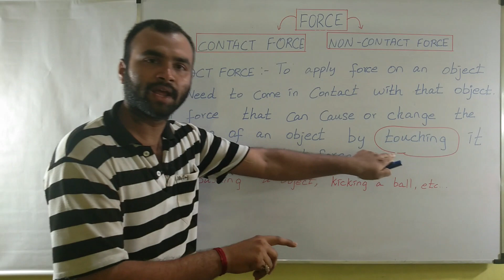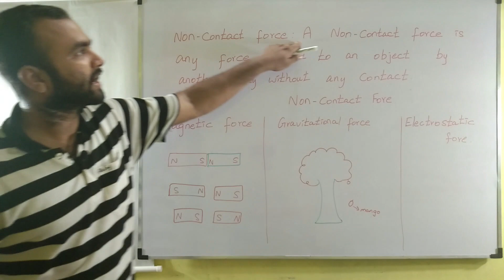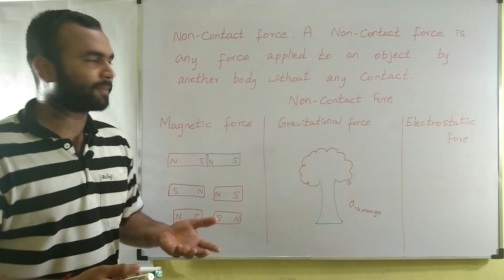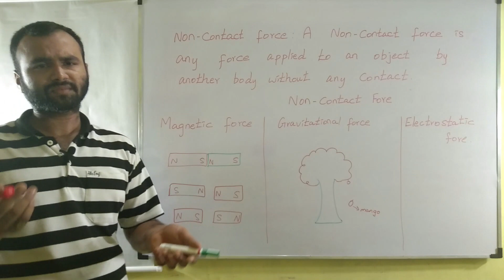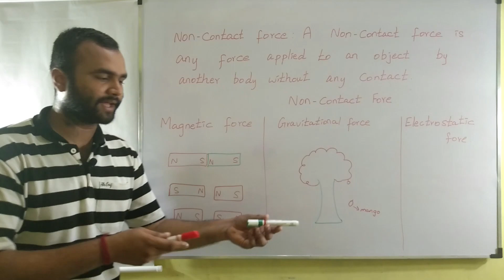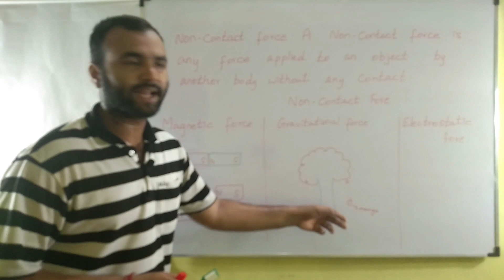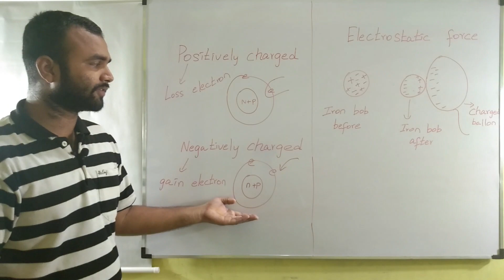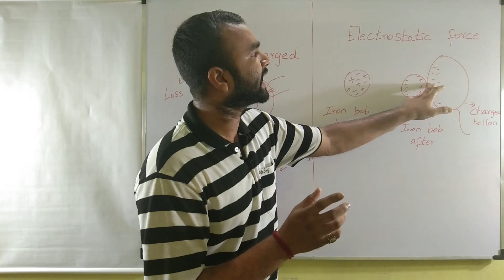contact force and non-contact force in tamil lecture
In this video to understand contact force and non contact in tamil language lecture